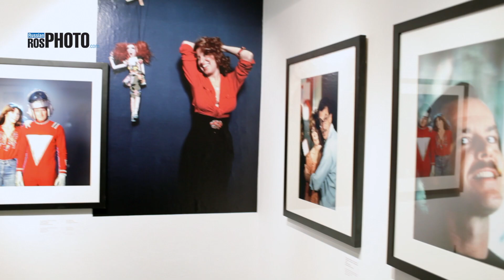Открытие выставки "За кулисами" Дугласа Киркланда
Корреспонденты журнала Российское фото побывали на открытии выставки "За кулисами" Дугласа Киркланда в Центре фотографии имени Братьев Люмьер 16 января 2018 года.
В Большом зале Центра представлены фотографии, раскрывающие закулисье Голливудских киносъемок с 1960-х по 2010-е годы, а также культовая серия фотографий Мэрилин Монро 1961 года.
Специальной частью экспозиции стала фотохроника трех недель из жизни Коко Шанель, которая представлена в Белом зале.